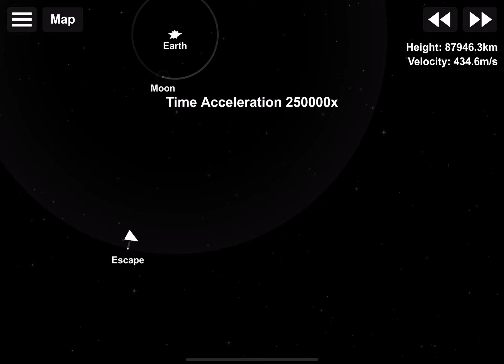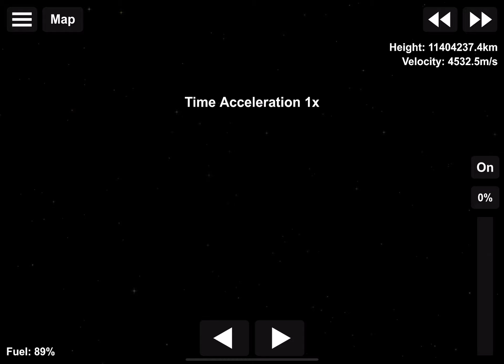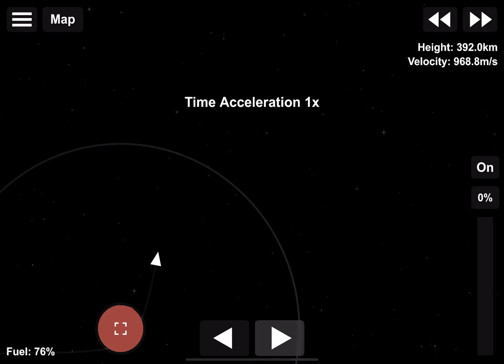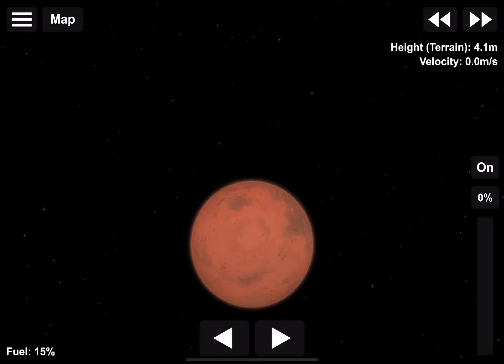Landing on mars to celebrate perserverance launching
I woke up at 6AM To watch it launch and... IT WAS. like a normal launch.